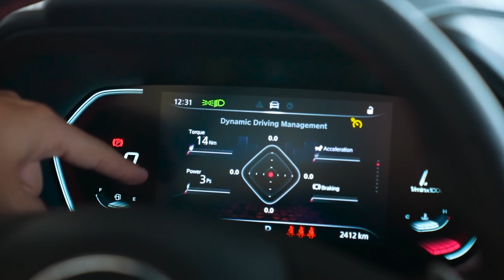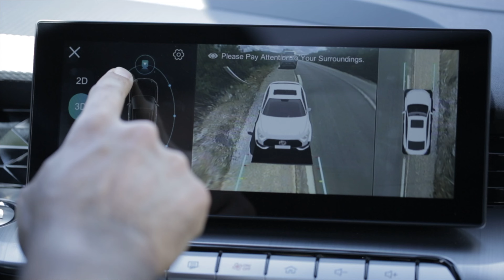Nouvelle MG GT en Tunisie chez Morris Garages